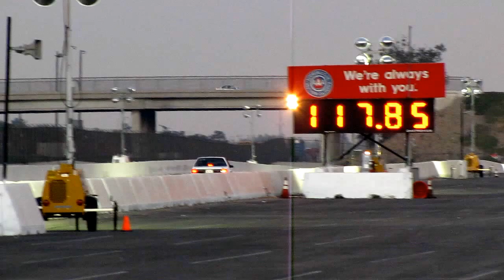Fontana Street Legal Drags 9/18/10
My supercharged 1992 Mustang 5.0L at Fontana street legal drags on 9/18/10. Best run of the day was 11.745@118.00 with a 1.654 60ft. Tires are 26x11.5-17 ET streets on 17x8 wheels. Shot with a Canon SX20 IS. Sorry for the shakiness, my friend wasn't familiar with the camera.